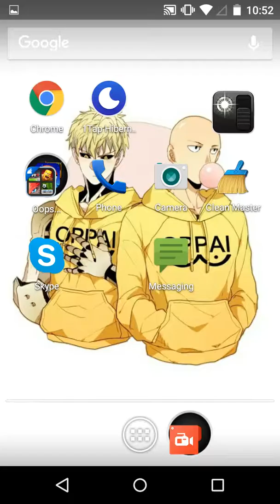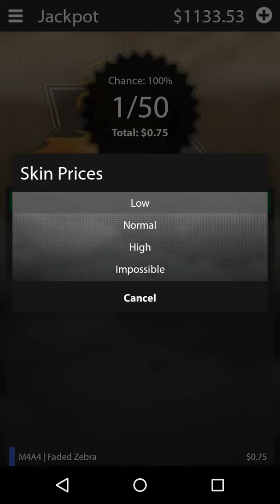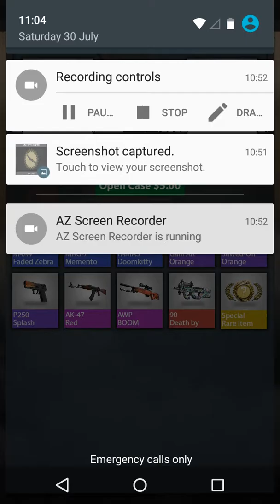Case Opening HEADPHONE WARNING